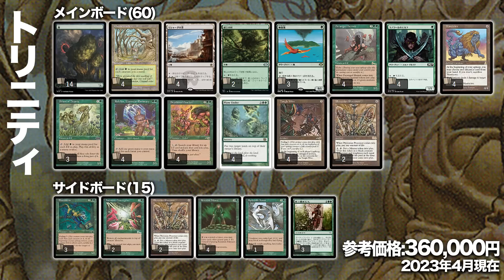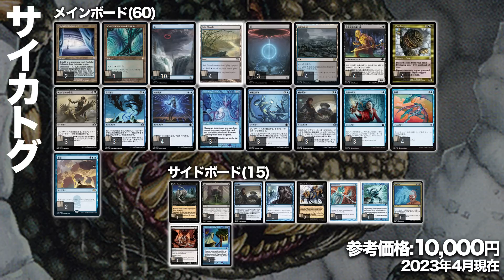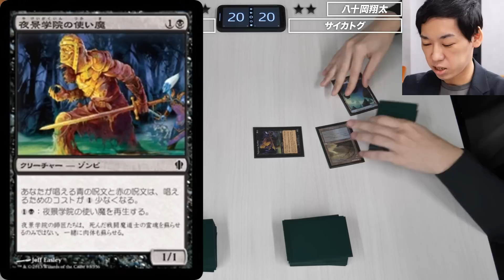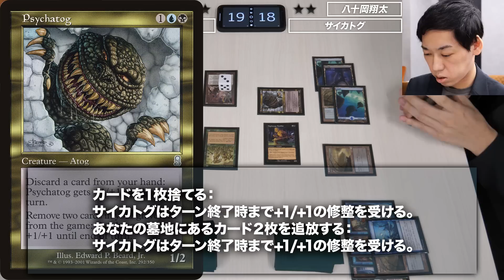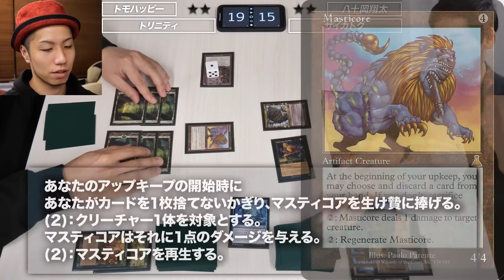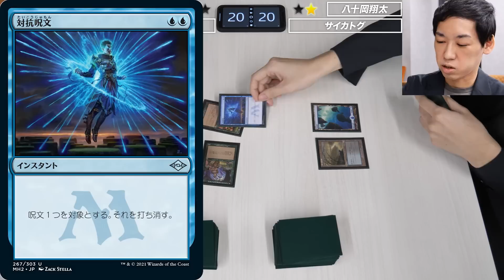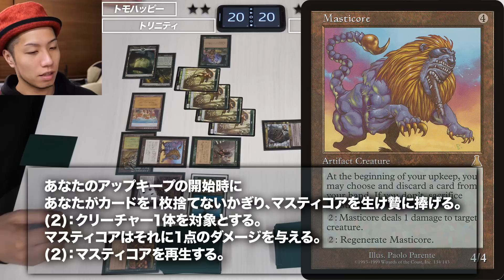【MTG夢対戦】伝説の超有名デッキが激突!! トリニティvsサイカトグ